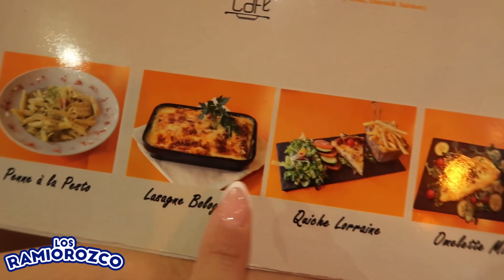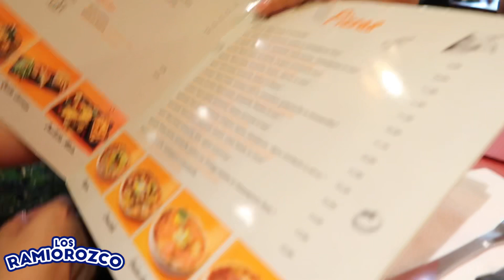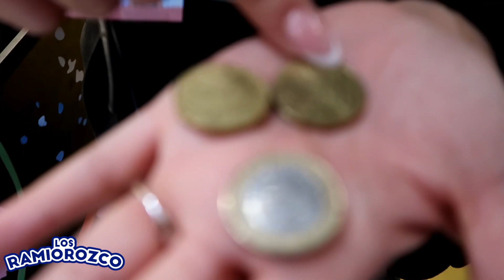QUE BONITO ES PARIS 🇫🇷 SALIMOS A CONOCER Y ESTO PASÓ!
Los Ramiorozco👇🏼

Los Ramiorozco 👇🏼